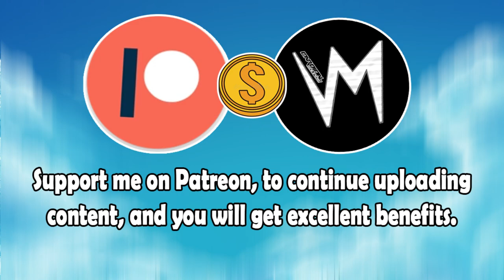The Wings's Enigma (Original Version) By Stepney Sounds | Re-Uploaded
⬛ | Information about Cardinal Sounds:
👤 | Find the Original Song Here: ⬎
🎵 Name: March On
✔️ Creator: Ethan Meixsell
💽 Album: March On